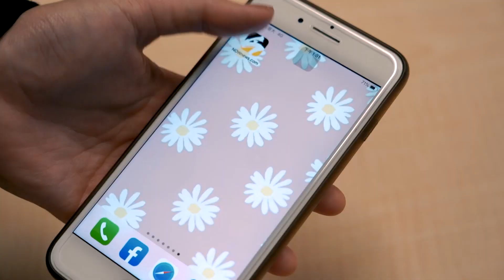【NOW少年】防疫酒精多功效 必學5奇用全公開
「看看政治聽聽時事，評論新聞就看今日」今年5月15日，新冠肺癌本土暴增確診180人，指揮中心指揮官陳時中19日宣布，全國疫情警戒升至三級。本集的《NOW少年》將告訴大家，疫情期間的防疫聖物「酒精」，到底除了消毒殺菌之外，在我們的生活中還能起到哪些作用呢？

🔶下載NOWnewsAPP！最新資訊搶先報：